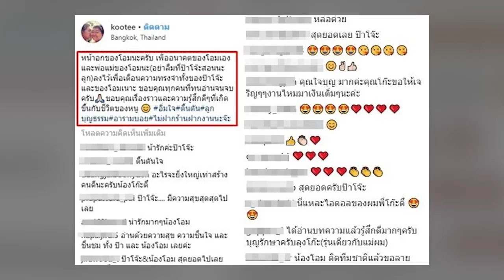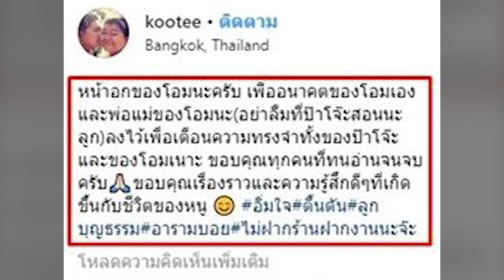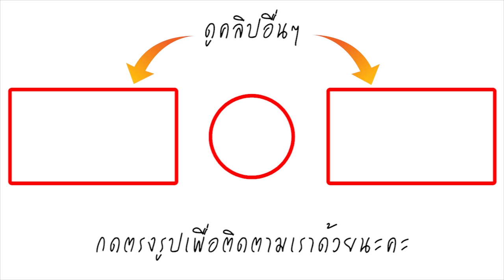สุดภูมิใจ โก๊ะตี๋ อารามบอย โพสต์ซึ้งหลัง ลูกชาย ได้ทุนนักบาสเยาวชน นี่แหละหัวอกคนเป็นพ่อ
เรียกได้ว่าเป็นอีกหนึ่งนักแสดงและพิธีกรตลกชื่อดัง ที่มีความสามรถมากๆ สำหรับ "โก๊ะตี๋ อารามบอย" และหนุ่มถือเป็นอีกหนึ่งคนที่รักครอบครัวยิ่งกว่าสิ่งใด โดยที่เรามักจะได้เห็นภาพของโก๊ะตี๋ กอดหอมกับคุณแม่อยู่บ่อยครั้ง แต่อีกด้านของโก๊ะตี๋ก็มีลูกชาย